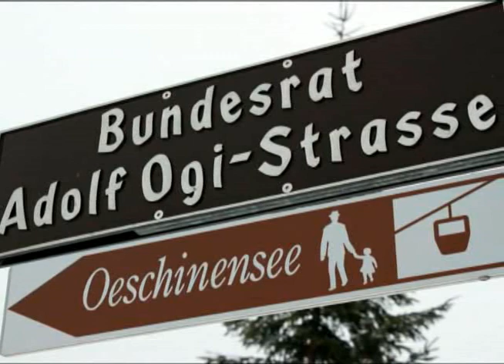Winter-Impressionen in Kandersteg (2009)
Wunderschöne Winterimpressionen in Kantersteg